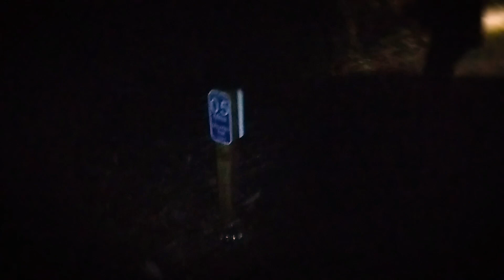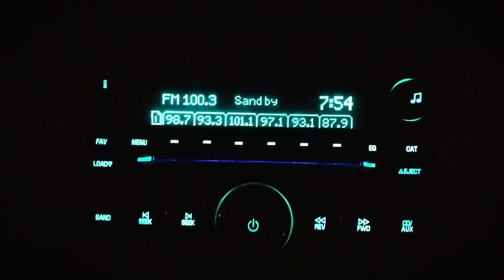Caught in the RAIN Photographing Eastern Tennessee!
If you want to see more of my photography hobby, be sure to check out my Instagram!

NEW APPAREL!

MY GEAR

Zomei Q555 Tripod
Takstar SGC-598
Joby Gorillapod
Cell Phone Keychain Stand
Akaso Action Camera
Tiffen ND Filters
Manfrotto Backpack
Manfrotto Fluid Motion Video Head